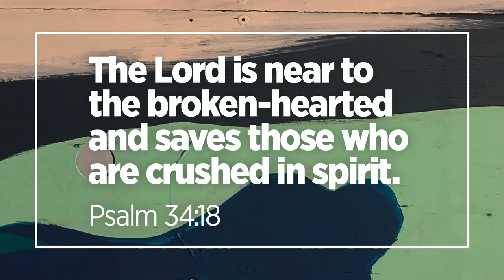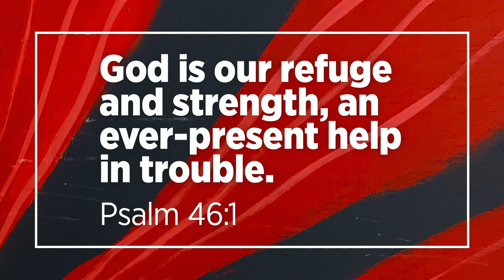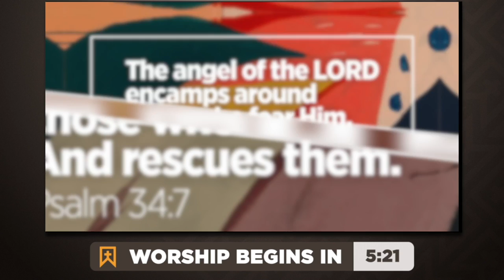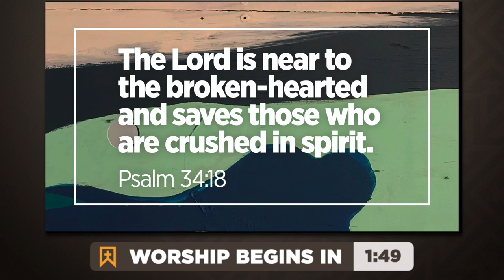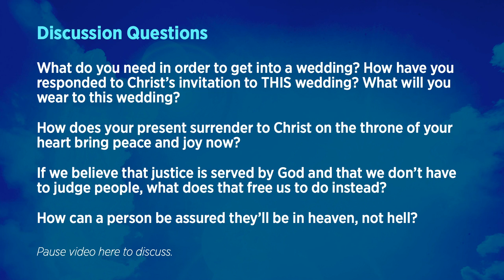Cross City Online | April 5, 2020 at 11 AM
Worship with us online!